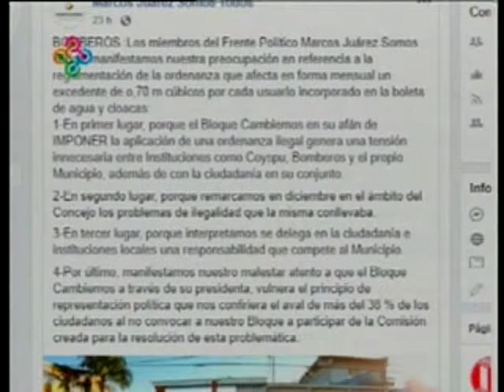22-02-19 - Ing. Horacio Latimori - LA MAÑANA A FULL